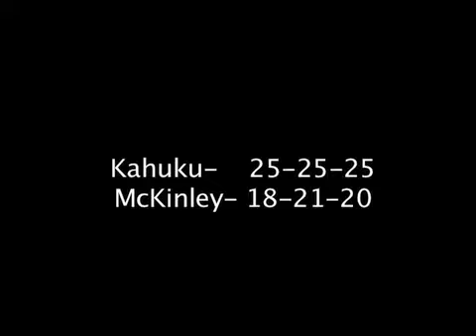McKinley x Kahuku, Volley, at Kahuku, 9/2/08